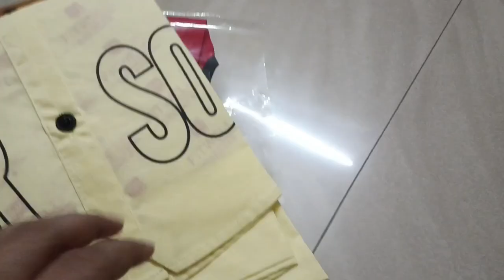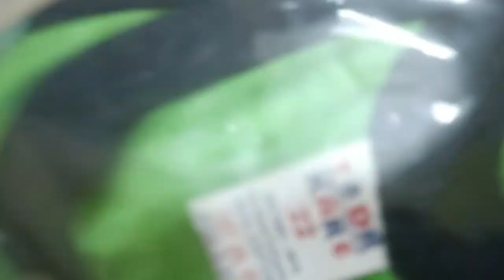আরেকদিন সারাদিন 🥸dailylifevlog